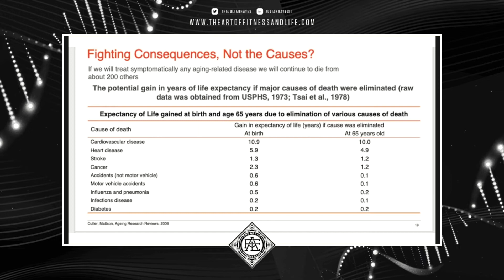Is Everything You've Been Told About Getting Older a Lie?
According to mainstream health and media, aging is unavoidable and something we should accept as a natural part of life. But what if everything you've ever been told about aging is a lie? What if you have more power and control over how you experience life than you could imagine? Here's the good news: you do. Here are three reasons as I share the health 2.0 philosophy during my latest state of the union for your health.